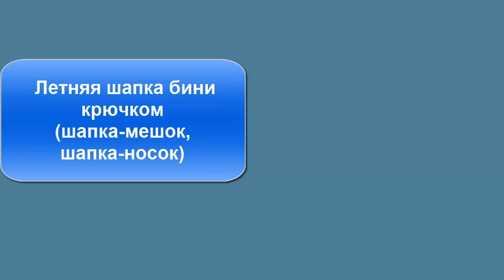Как связать простую летнюю шапочку бини (мешок) крючком? Вязание с LusiTen